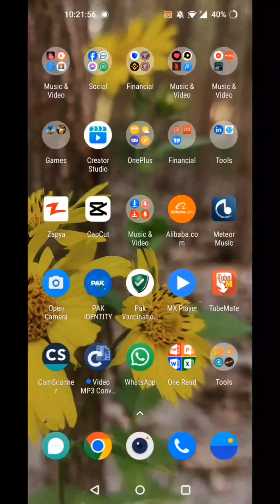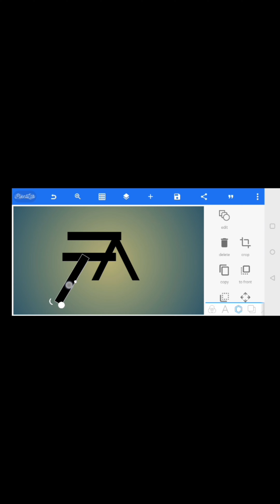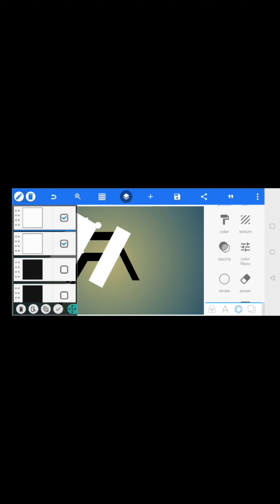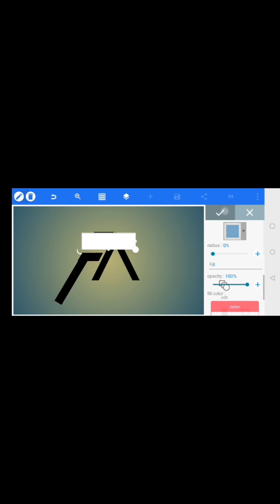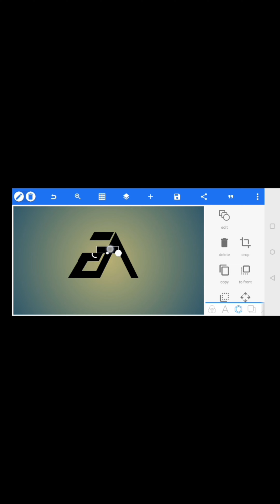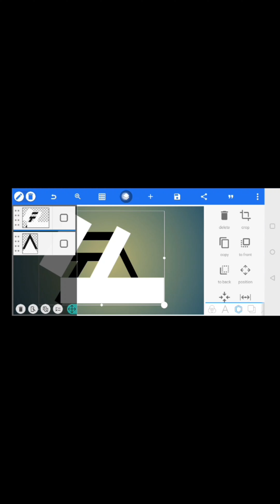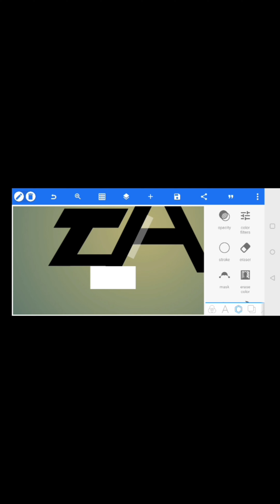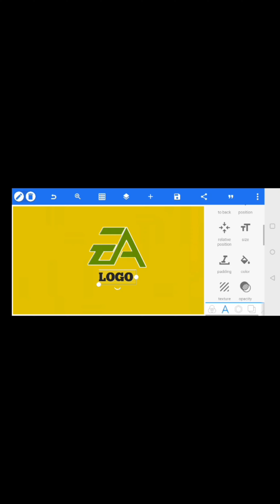How To Create A Pro E+A Logo In Pixellab Mob